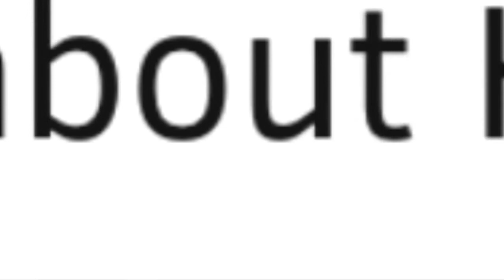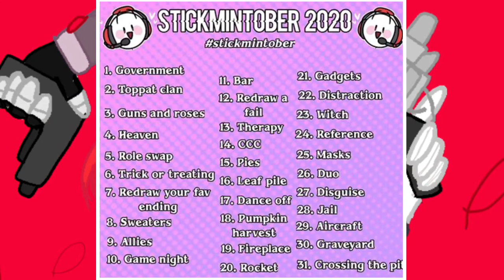I dub my own Henry Stickmin comics.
Aaaaaaaa i have done nothing but drawing stickmans cause I see them sexys they are beautiful aaaaaaa
Well a friend told me to try do things that everyone love so I will get more views so. the you better stop video got 300 views in just a couple of weeks, also that I dint finish any project f my life.

Ok now i don’t need to put the links yeeeeee